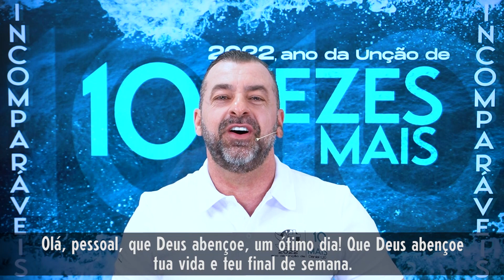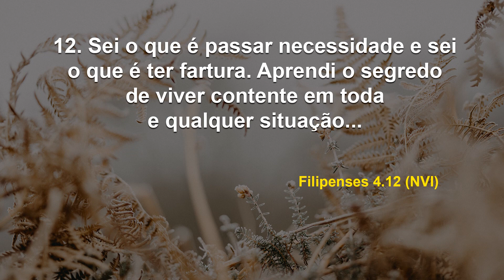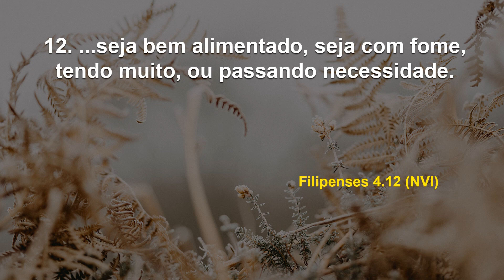O que o Senhor quer me ensinar? I Debaixo de suas asas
Data: Sábado, 29 de janeiro de 2022
Referências: Filipenses 4. 12-13 (NVI)